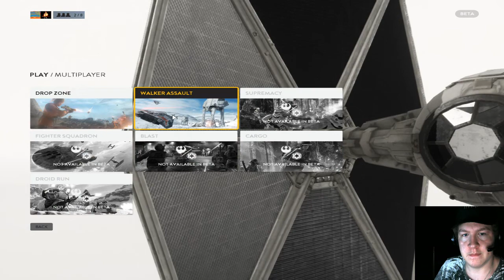star wars battlefront beta 30 min